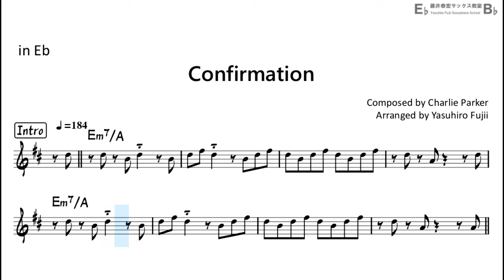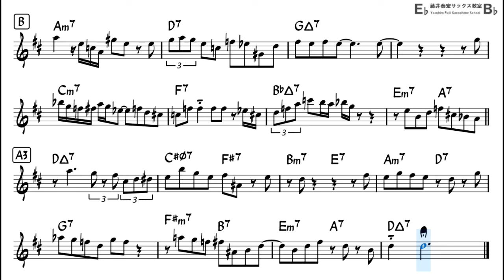Confirmation - Backing Track with Sheet Music for Alto Sax